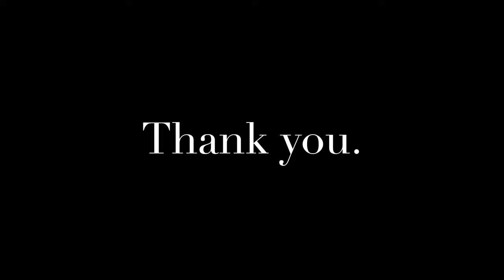Interior Roads & Canals 4K | തത്തമംഗലം തച്ചൻകുളത്തെ പാതകളും ജലസേചന കനാലും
തത്തമംഗലം തച്ചൻകുളത്തെ പാതകളും ജലസേചന കനാലും
Interior Roads & Canals